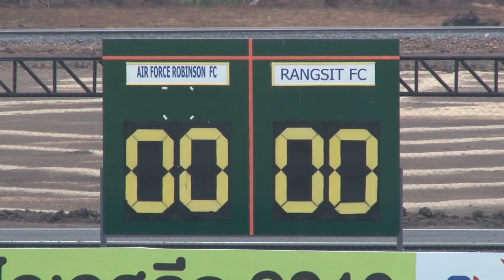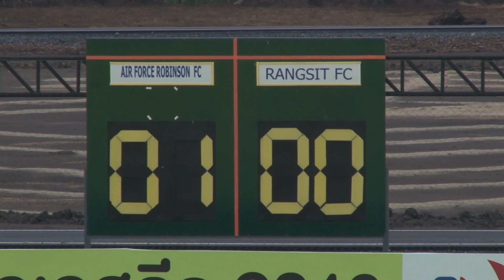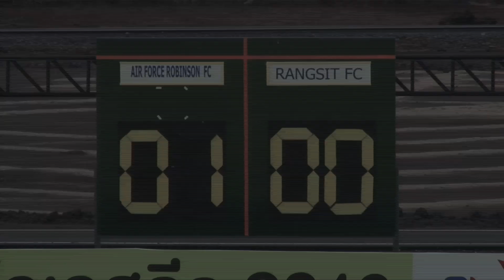RSFC NEWS: สุดเซ็ง! รังสิตฯ บุกพ่าย แอร์ฟอร์ซฯ 0-1